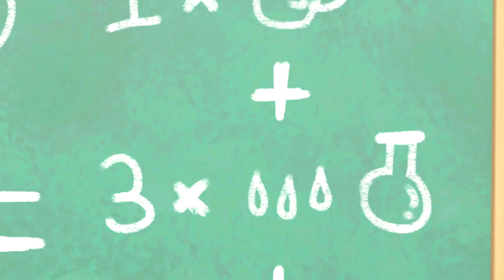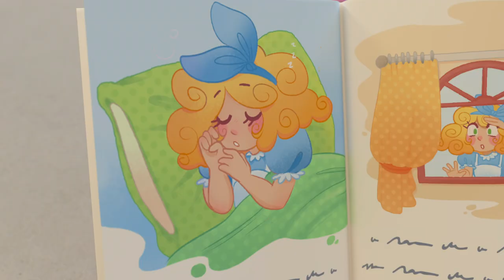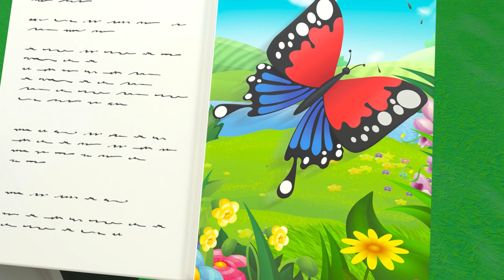🎃Trick or Treat Challenge!👻 | Go Buster Indonesia | Kartun Populer Anak | Belajar Bahasa Inggris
Go Buster, usia 2-5 tahun: adalah pertunjukan yang menyenangkan untuk anak-anak prasekolah! Setiap episode mengeksplorasi sejumlah besar subjek: sampai keterampilan perkembangan sosial, emosional, dan pendidikan (Peduli, Berbagi, Memelihara, Kesabaran, Kolaborasi, Kerja Sama Tim, Latihan).

00:00 Trick or Treat Challenge!
03:18 New Kid in School - Making Friends
05:17 Science Experiment Gone Wrong - The Floor Is Lava
07:21 Buster and Ash's Playdate - It's Not All About Winning
09:19 The Smashed Flowerpot - Mommy to the Rescue
11:19 Surprise Easter Egg Hunt - Who Stole the Chocolate?
13:22 The Remote Control Car - Sharing is Caring
15:23 Buster's Trip to the Supermarket - Where Did Grandpa Go?
16:52 Buster's Musical Band - Learn to Share with Friends
18:56 Buster's Story Time - Goldilocks and the Three Bears
20:57 Mother's Day Card - Super Glue Glitter Mess
22:58 Scout Has a Boo Boo - Dr Buster's Hospital
25:00 Buster's Summer Stories - Saving Sharks & Dinosaurs
27:53 Buster & Daddy Play Soccer - Buses vs. Firetrucks
29:53 The Christmas Present Mix Up
32:50 Buster Space Race
35:49 Buster & The Butterfly
38:50 Tidying up Toys Is Fun with Friends!
40:49 Baby Shark Family - Playing in the Ocean
42:41 The Soccer Bus - Don’t Be Nervous
44:41 Buster is Sick
47:37 The Giant Ice Cream Thieves
50:44 The Kitten Emergency
53:49  The Perfect Christmas Tree - Winter Day
55:58 Cute Baby Reindeer - Playing with New Friends
58:04 Wobbly Tooth